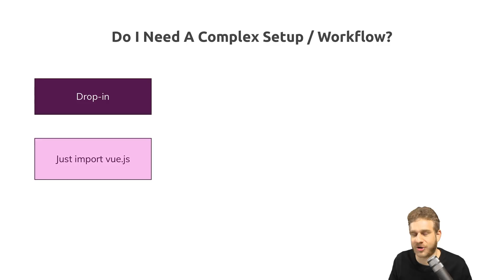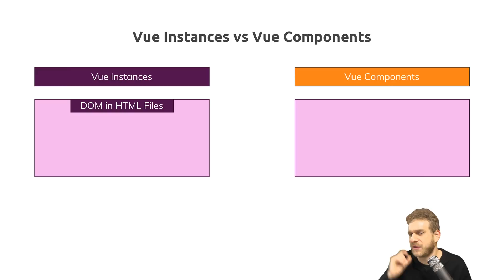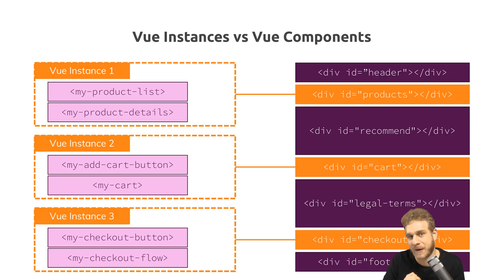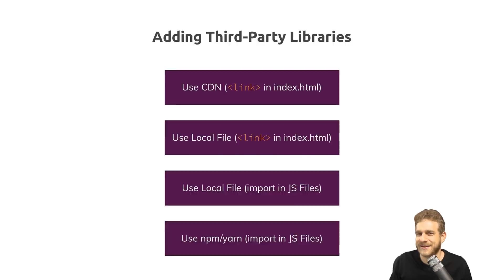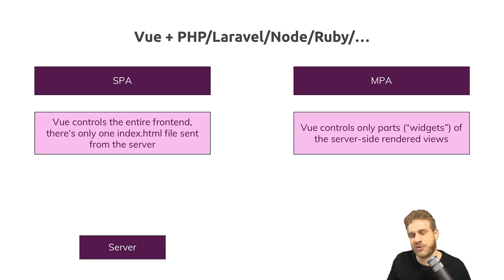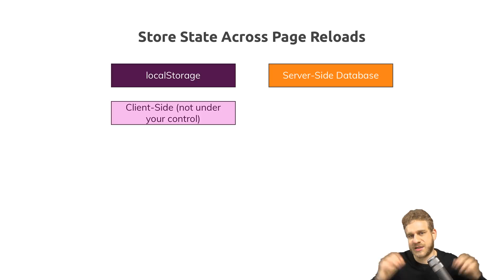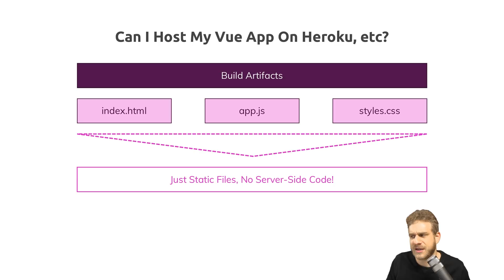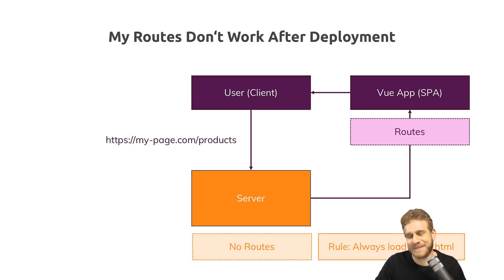Vue.js - Common Questions (and Answers!)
My Vue Router broke after deployment! Can I just drop Vue into a page or do I need a Webpack workflow?

These any many more questions are answered in this video.

Need to learn Vue first? Here you go

Here's the full table of contents for the video:
1) 0:28: Do I need a complex setup?
2) 2:13: ES6 vs ES5?
3) 3:21: Vue Instances vs Vue Components
4) 6:08: Using 3rd Party JS and CSS Libraries
5) 8:51: Everyone can see my code!
6) 9:35: Can I use Redux?
7) 10:22: Vue + PHP/Node/...
8) 12:25: My App State is lost after a Page Refresh!
9) 14:53: Can I host my Vue App on Heroku etc?
10) 16:12: Routing doesn't work after deployment!

• And you should of course also follow @academind_real.